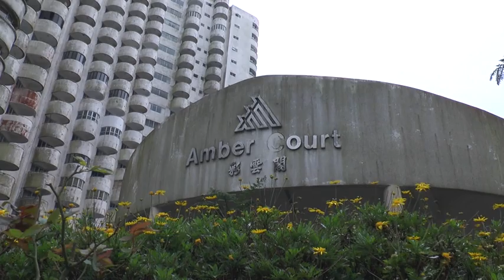停车场改建外劳“劏房” 彩云阁年久失修业主暴怒 [20170409]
上百名云顶高原彩云阁的业主，今天出席年度大会，控诉公寓管理层管理不当，导致公寓年久失修、甚至还把停车场隔成房间出租给外劳，让业主深感不满。双方互相对峙时爆发严重口角，差点酿成肢体冲突。